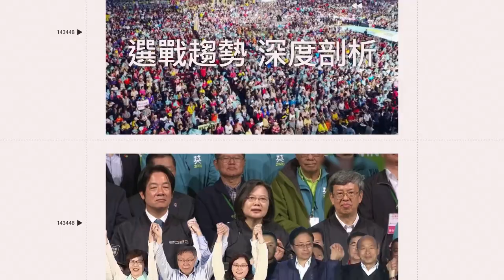蔡天鳳母淚訴「託夢告知所在地」尋獲屍體 好友坦言：聽完起雞皮疙瘩｜娛樂星聞